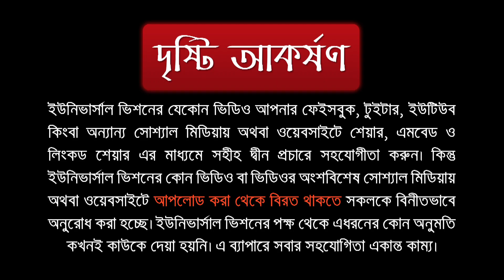ঈদের সালাতের তাকবীর সংখ্যা ৬ টি নাকি ১২ টি